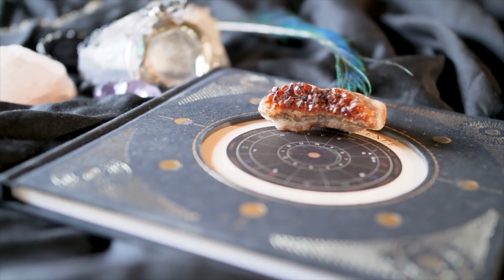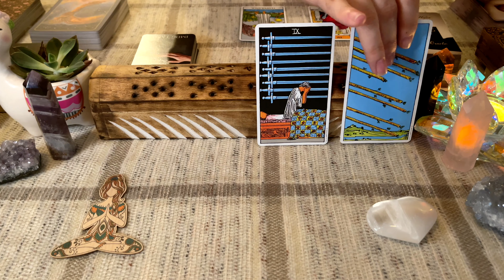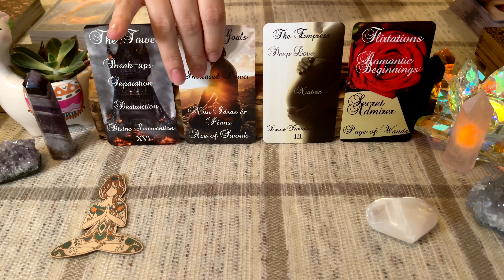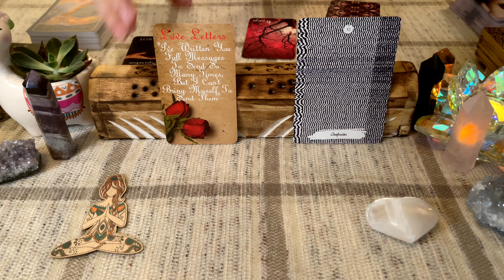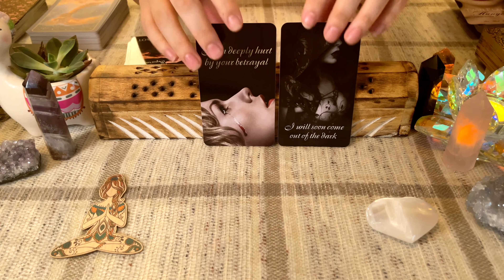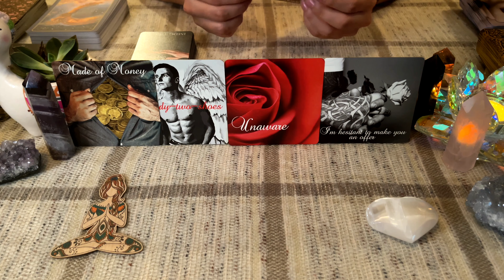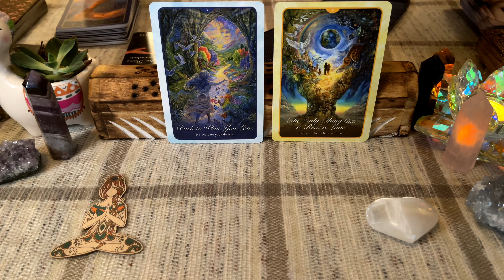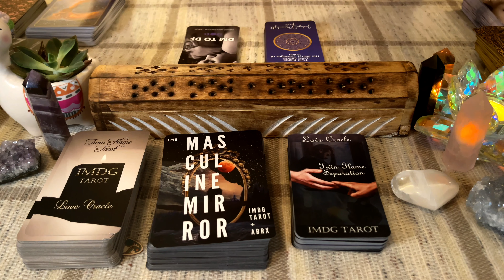*Twin Flames|❤️WHAT THE DIVINE MASCULINE ISN'T TELLING YOU!❤️🤫 A SURPRISE IS COMING DFS, WATCH THIS*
🔥TWIN FLAME TODAY DM TO DF/KARMIC READING: "2021 PREDICTIONS FOR DIVINE MASCULINE" 💝 LIFE AND LOVE READING FOR DMS AND DFS!

💞TWIN FLAMES| DM TO DF- "MY SOUL BURNS FOR YOU DF!! 🔥

📣 SEE THE END OF MY VIDEO FOR SPECIAL DM MESSAGES!!

🎊🎇 FREE PERSONALIZED READING OR TWIN FLAME DECK WITH SUBSCRIPTION TO CHANNEL🎊SUBSCRIBER MILESTONE SPECIAL: 3,000 SUBS MILESTONE CHALLENGE: 2 OF YOU WILL WIN FREE READING OF 30 MIN EACH & I WILL ANSWERS YOUR DIRE QUESTIONS FOR 1 HOUR IN A LIVE READING!! Its recommended to leave a comment in the video so that your information is visible to contact! Winners will be announced after 3,000 subscribers in my next video!

TIME STAMPS:
INTRO: 0:00-02:38
READING BEGINS: 02:39
MASCULINES LOVE MESSAGES: 13:59

✨ABOUT YOUR READER: I opened this YouTube Channel to assist other spiritually guided souls back to true Union within and with our Creator above! My Readings and Oracle Decks are all created and performed using my spiritual gifts given by God. The angels, holy spirit or spirit as we guides like to say, our higher selves, and Twin Flames higher selves and spirit and more assist me in my readings and creation of oracle/tarot decks! As a spiritual guide I help Twin Flames, Soul Mates, and others on their journey to Union.

🔮 ABOUT THE WORK I PERFORM:
I work through high vibrational, pure energy and spirit, and therefore I do not perform readings for people to win lotteries or tell their entire future or do spells, I am strictly here to assist you all in your love, and life journeys to raise your vibrational frequency, and the universes to come back to our source creator and Unconditional Love! This includes readings on career advice and direction, love, karmic energies, life path, and as listed above twin flame and soulmate union. If this is you then this site is meant to guide and teach you and bring you closer to your ascension in this lifetime!! ✨

Twin Flame/Soul Mate decks:
The Masculine Mirror by IMDG Tarot & AbrX
Twin Flame Separation by IMDG Tarot on Etsy Shop
Calico Moon Oracle- Pining Rose Vol 2.
Calico Moon Oracle- Pining Rose Crush